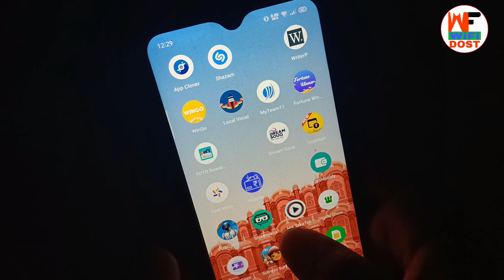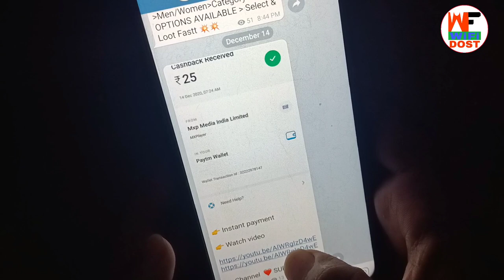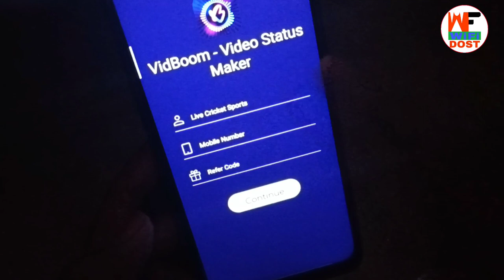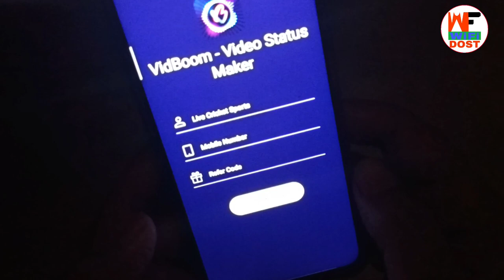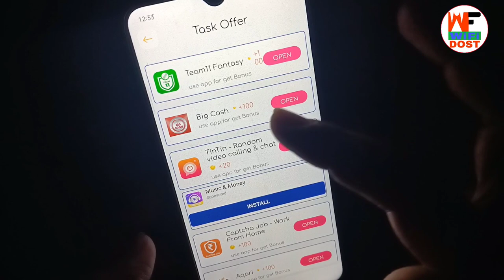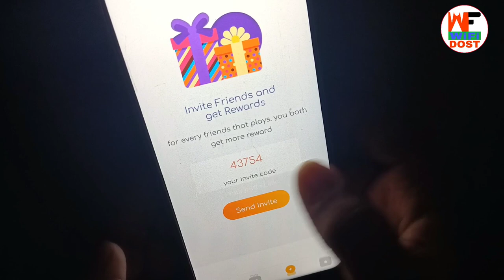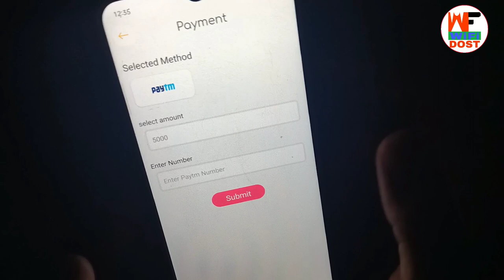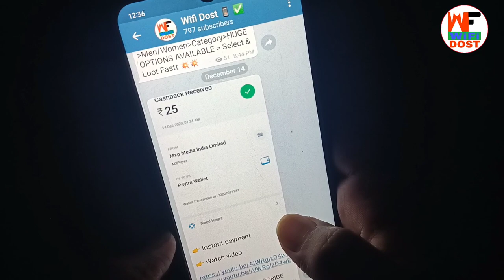vidboom app se paise kaise kamaye | vidboom app payment proof | self earning app 2021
🔴 My Use 🔴